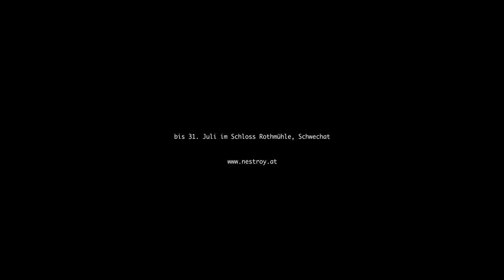TRAILER: 49. NESTROY Spiele Schwechat | CHARIVARI | 2021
Ein Mann, gescheitertes Überbleibsel der revoltierenden 1848er-Generation, völlig mittellos und ohne jegliche Zukunftsperspektive, bekämpft in einer Art Privatrachefeldzug einen skrupellosen Repräsentanten des selbstgerechten, neureichen Großbürgertums. Er entlarvt dessen Doppelmoral, deckt seine finanziellen Machenschaften auf und wird schlussendlich zu seinem Albtraum, indem er sich in irrwitzige Karikaturen und bizarre Gestalten verwandelt. Die Wiederentdeckung und Rehabilitierung eines völlig vergessenen schrägen Verwirrspiels, das alle Elemente der Nestroy´schen Komödienkunst enthält.

mit dem Nestroy-Ensemble rund um Oliver Baier, Michelle Haydn, Rainer Doppler und  Ines Chihal
Intendanz: Peter Gruber

Video & Schnitt: Bernadette Dewald